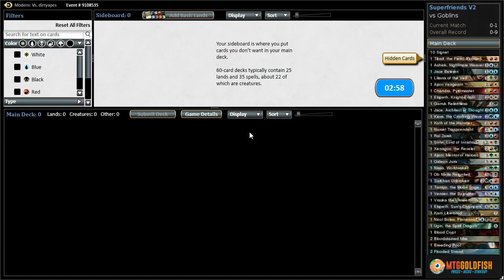Ultimate Superfriends in Modern | Against the Odds Ep. 13 | Magic: the Gathering (MTG)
What are the odds of winning with a deck that contains 34 different planeswalkers? We're about to find out!